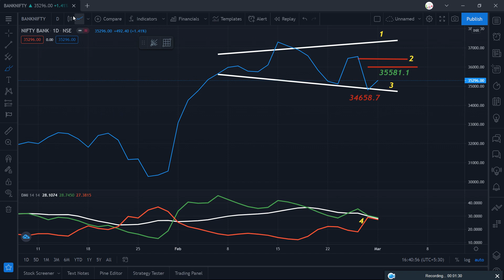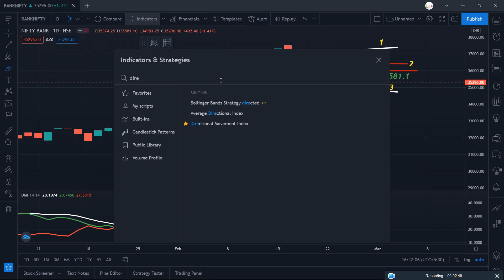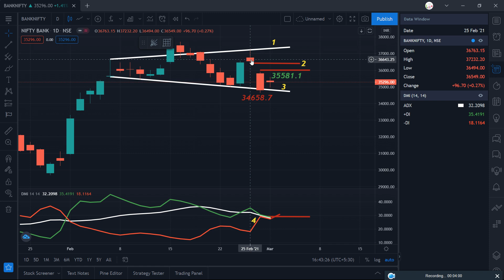Bank Nifty | 4 Bearish Signals | Bank Nifty Analysis Part - 4